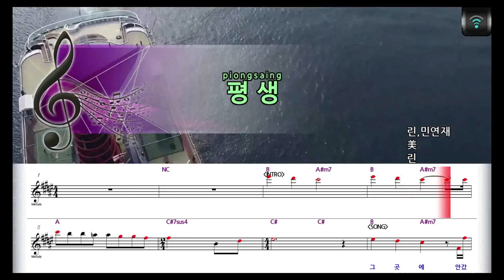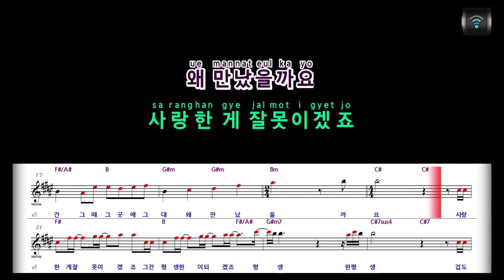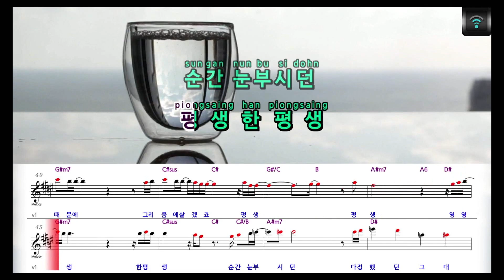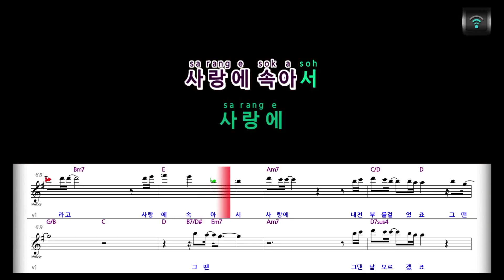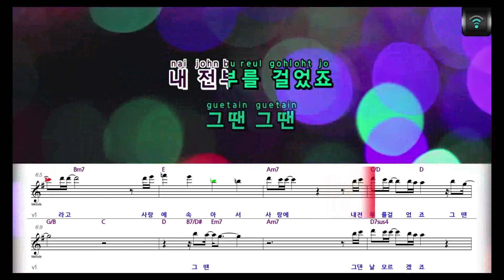[매직씽아싸노래방] 린 (LYN) - 평생 노래방(karaoke) | MAGICSING